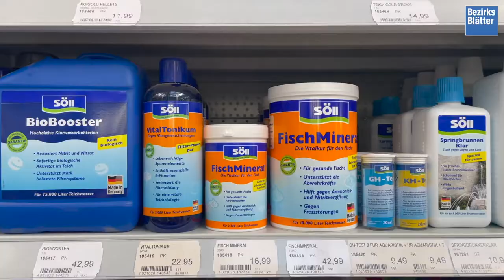Tipps zur richtigen Pflege eines Gartenteiches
(jop) Mein Gartenjahr: Im August verrät uns Ebster-Mitarbeiter Simon Lau, wie man einen Gartenteich richtig pflegt und was man beachten sollte.

Du willst selbst aktiv werden? Mach mit und werde Regionaut!